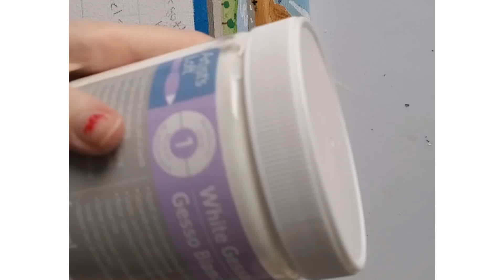painting sims 4 world map icons: Windenburg